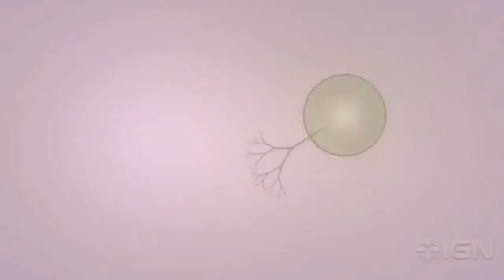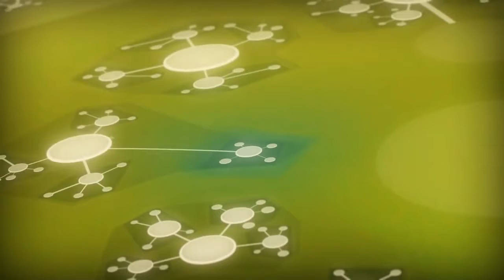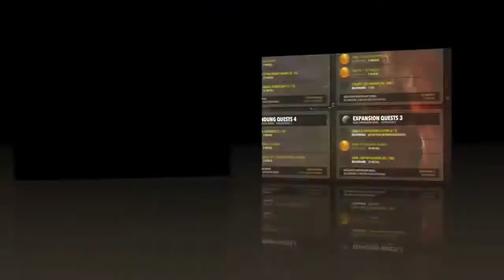Top 25 Best RTS/Real Time Strategy Games For iOS & Android 2016